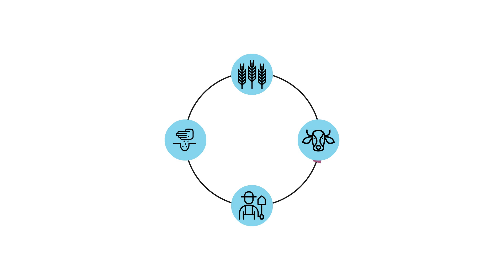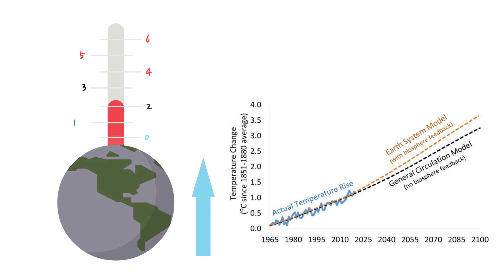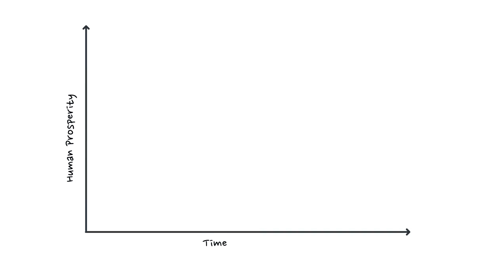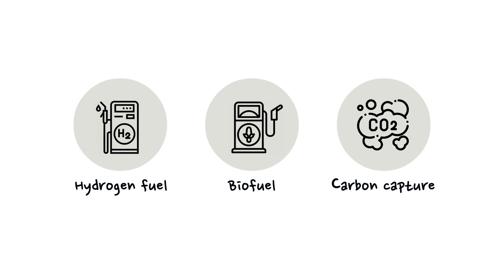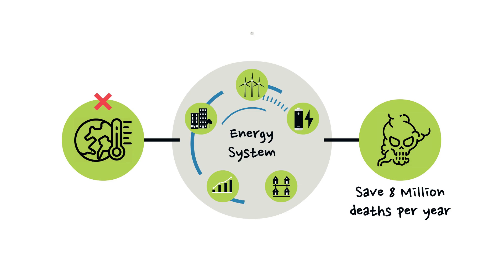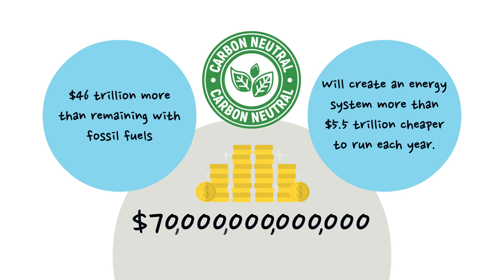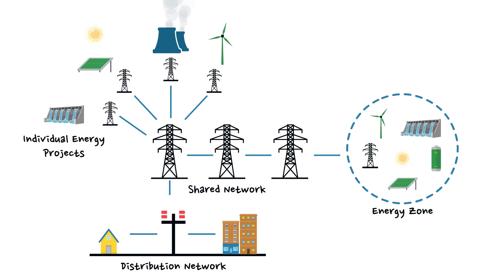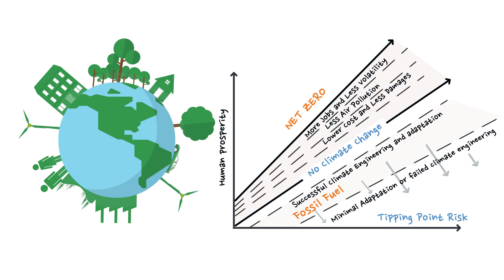CLIMATE CHANGE and the road to NET-ZERO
The complete animated synopsis of the book CLIMATE CHANGE and the road to NET-ZERO. Learn how climate change compares to other global problems, whether there is a workable solution, what will it cost, and how quickly we need to act.
Blows away the entrenched idea that solving climate change is a trade-off between the economy and environment, present and future generations, or rich and poor, and reveals why a twenty year transition to a zero carbon system is a win-win for all on planet Earth.